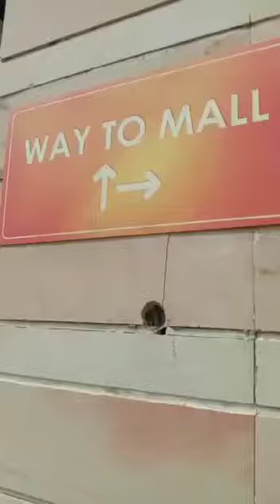Venice Mall Noida Day Out Enjoying With Hubby # Gondola Ride , Gaming Zone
Venice Mall Noida